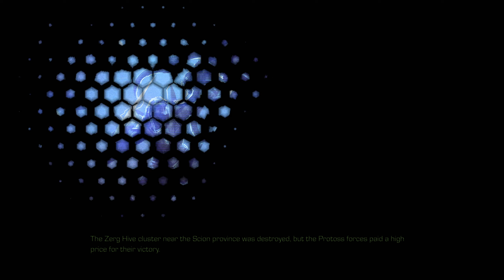StarCraft: Remastered Original Campaign - Protoss Mission 4: The Hunt for Tassadar (No Commentary)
StarCraft Remastered Original Campaign Episode III Protoss Mission 4 - The Search for Heretics: The Hunt for Tassadar [1440p 60fps]

The Conclave believed the protoss were winning the war against the zerg. Now it considered Tassadar and his heresy to be the greater threat. Artanis and Aldaris were dispatched to arrest Tassadar and bring the former Executor to stand trial for treason.

The small protoss fleet arrived at Char. Although the zerg had departed the planet, Aldaris claimed he could still sense a "lingering darkness there" and summoned Artanis to locate the source. The force made their way through light zerg resistance to Tassadar's base.

Upon arriving at the base they encountered Tassadar and Jim Raynor. Tassadar was shocked that the protoss would send forces simply to arrest him when Aiur was under siege. Aldaris was equally scandalized that Tassadar had taken to consorting with terrans.

Despite Aldaris's orders, Artanis did not arrest Tassadar. Tassadar explained that only the energies wielded by the Dark Templar could permanently slay a cerebrate. Artanis agreed to help Tassadar find the missing Dark Templar.[

Game: Starcraft: Remastered
Platform: PC
Developers/Publishers: Blizzard Entertainment

Video recorded on Windows 11 PC, using OBS